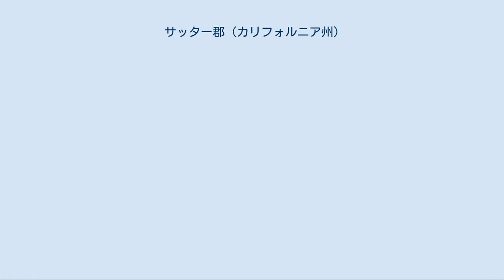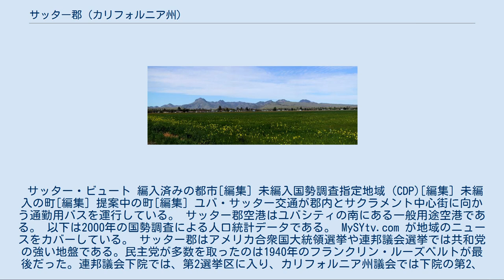サッター郡 (カリフォルニア州)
サッター郡（英: Sutter County）は、アメリカ合衆国カリフォルニア州中部の北よりに位置する郡である。
州都サクラメントの北、セントラルバレーのサクラメント川沿いにあり、サクラメント大都市圏に属している。
郡庁所在地は人口約60,000人のユバシティである。
2010年国勢調査での人口は94,737人であり、2000年からは20%増加した。
 サッター郡は、1850年にカリフォルニアがアメリカ合衆国の州になったときからの郡である。
1851年に領域の一部がプレイサー郡に割譲された。
 サッター郡はカリフォルニア州初期の歴史、特に農業の発展に大きく関わり、複雑な経歴を持つジョン・オーガスタス・サッターに因んで名づけられた。
サッターはスイス人を両親に持つドイツ生まれであり、サクラメント・バレーの農業帝国としての可能性をまず認識した一人となり、現在のユバシティの南、フェザー川沿いに1841年に設立したホック農場はサクラメント・バレーでも最初の大規模農業の場所となった。
 サッターはメキシコの特許土地ランチョ・ニュー・ヘルベティアを取得し、そこをニュー・ヘルベティアと呼んだ（ここにはサクラメント市も含まれていた）。
1850年、金の探求者達がサクラメントの資産の大半をサッターから奪ったときに、ホック農場に隠棲した。
 ジョン・ジョセフ・モンゴメリーは1858年にサッター郡のユバシティで生まれた。
モンゴメリーはライト兄弟より20年も前の1883年にグライダーの飛行を成功させた航空機のパイオニアであり、「エアロプレイン」の特許を最初に取得した。
 1890年代、サッター郡はリバーサイド郡と共に州内では2つしかないアルコールを禁じた郡だった。
酒場を禁止し、公衆の場ではアルコールの販売や消費を違法とした。
土地の88%は農業と牧畜に使われている。
 サッター郡には「世界最小の山脈」と呼ばれるサッター・ビュートがある。
火山活動で形成されたこの山脈は平坦なサクラメント・バレーでは異質な地形となっている。
 郡の西はサクラメント川、東はフェザー川が流れ、堤防の総延長は240マイル (390 km) ある。
サクラメント川の洪水を逸らせるためのサッターバイパス水路が郡の中心部を流れている。
 サッター・ビュート 編入済みの都市[編集] 未編入国勢調査指定地域（CDP)[編集] 未編入の町[編集] 提案中の町[編集] ユバ・サッター交通が郡内とサクラメント中心街に向かう通勤用バスを運行している。 サッター郡空港はユバシティの南にある一般用途空港である。 以下は2000年の国勢調査による人口統計データである。 MySYtv.com が地域のニュースをカバーしている。 サッター郡はアメリカ合衆国大統領選挙や連邦議会選挙では共和党の強い地盤である。民主党が多数を取ったのは1940年のフランクリン・ルーズベルトが最後だった。連邦議会下院では、第2選挙区に入り、カリフォルニア州議会では下院の第2、上院の第4選挙区に入り、2010年時点でいずれも共和党議員が務めている。 2008年11月4日、同性結婚を禁止するカリフォルニア州憲法修正命題第8号に関する住民投票では、賛成票が70.7%となった。